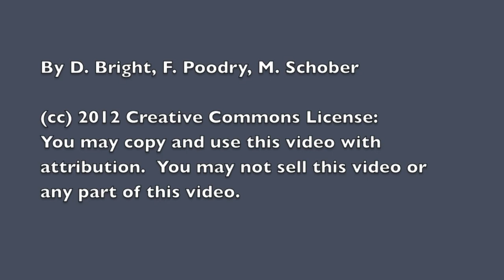2Cars1Angled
Video for analysis in Tracker or LoggerPro. Determine the velocity of the cars.